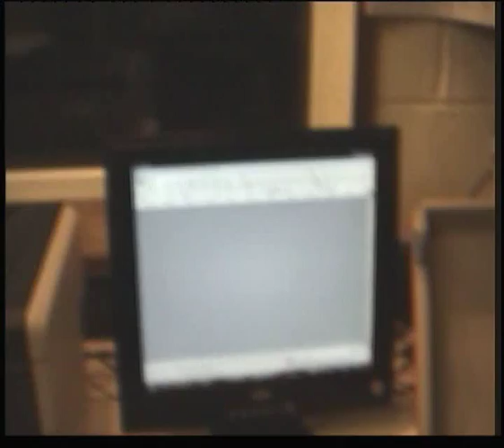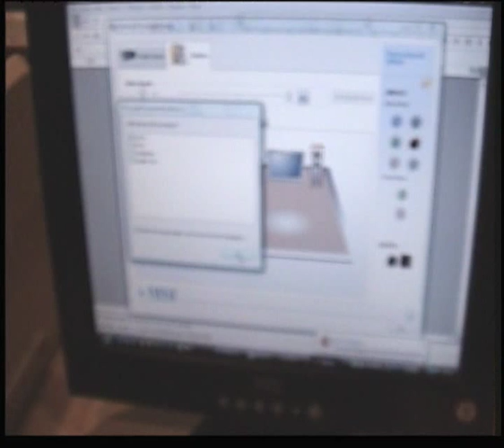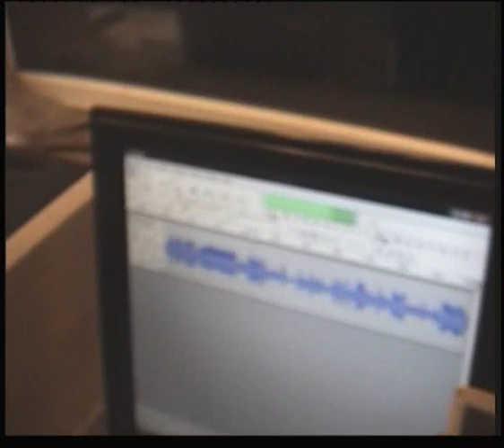1960's reel tape to pc hookup- will it work?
Will my 1960's Majestic reel to reel tape recorder I just bought for 99 pence hook up to a modern computer? Can I create MP3 files or WAV files with it?